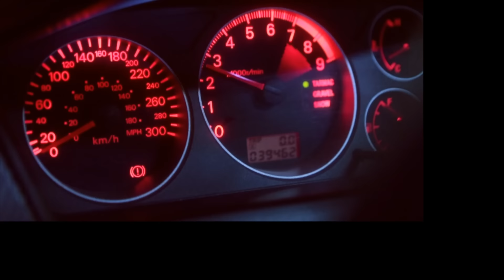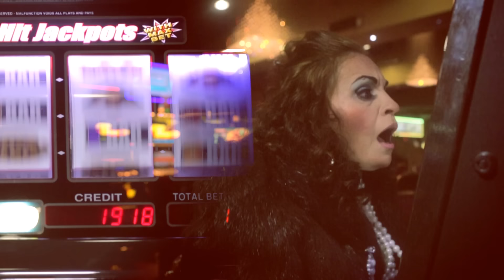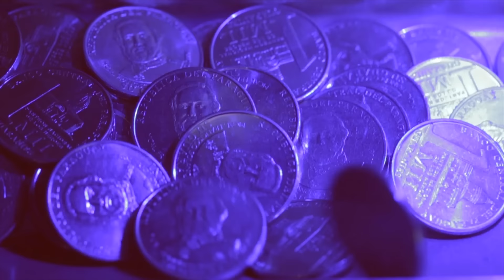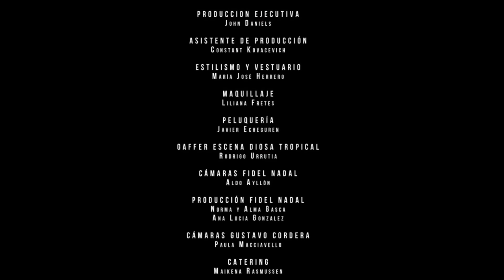Kchiporros - La Lamparita feat. Gustavo Cordera & Fidel Nadal (Video oficial)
GUETO
idea original

DIRECCIÓN, CÁMARAS
Juanma López Moreira y Paulo Riquelme

EDICIÓN
Juanma López Moreira, Paulo Riquelme y Ema Acosta

POST-PRODUCCION
Ema Acosta

Lucas We

ANIMACION
Emanuel a\Acosta

PRODUCCION EJECUTIVA
John Daniels

Constant Kovacevich

ESTILISMO Y VESTUARIO
María José Herrero

MAQUILLAJE
Liliana Fretes

PELUQUERÍA
Javier Echeguren

GAFFER ESCENA DIOSA TROPICAL
Rodrigo Urrutia

CÁMARAS FIDEL NADAL
Aldo Ayllón

PRODUCCIÓN FIDEL NADAL
Norma y Alma Gasca
Ana Lucia Gonzalez

CÁMARAS GUSTAVO CORDERA
Paula Macciavello

CATERING
Maikena Rasmussen

MUSICA ORIGINAL
La Lamparita --
Kchiporros feat. Fidel Nadal & Gustavo Cordera

4Kcho Records

MANAGER
German Lesme

ACTORES

Cala del Puerto -- Mendigo / Famoso
Constant Kovacevich -- geek / sexual
Sara Dihl -- Carnicera 1
Kassandra Frutos -- Carnicera 2
Patty Orué -- Diosa tropical
María Luz Saldívar -- Jugadora Compulsiva
Verónica Ferreira -- Reportera
Emanuel Acosta - Camarógrafo
Alvaro Pedroso -- Curioso 1
Nestor Barreto -- Curioso 2
Rudy Gonzalez -- Curioso 3
Yony López-- Curioso 4
Lujan Servín -- Chica tuning 1
Nilsa Páez -- Chica tuning 2
Jesús Iglesias -- Señor Fiestero
Andrea Benítez -- Chica Fiestera 1
Betania Estrago -- Chica Fiestera 2
El Chavez -- DJ

Natalie Tittelfitz
Maria Jose Herrero
Stella Canillas
Rocio Acosta

Banda
Roberto Ruíz Díaz --
Julio Troche --
Fernando Peyrat --
Rodrigo Ojeda --
Gustavo Gómez --
Diego Mieres --
Edgar Aquino --

Luisina Lloret - Barcos y Rodados
Nilder Amarilla - Tamara Basualdo -- Mortero / BR Rapidito de Ñu Guazú
Joel Figueredo  - Clarissa Da Costa de Figueredo / Autos Tuning SUB BASS Custom
Deusmar - City Park
Cynthia De Recalde WAPA
Rafael Gómez Gauto
Casino SLOTS del Sol
Milko Oddone y Mónica Cabrera LA CAOBA S.A.I.C.
Miguel Robles "Casino"
Manuel Peña Haifuch
Patty Orué
Cala del Puerto
Ale Houston
Osvaldo Ortiz
Alvarito Fosforito
Tote Pascual
Ignacio Canillas
Teresa Cáceres
Ati Gill
Maiki Rasmussen
Claudia y Flavia Netto
Miki Napout
Domingo Lombardo
Miguel Brugada
Manuel y Stella López Moreira
Sandra Droguett
Enrique Riquelme
Sandra Riquelme